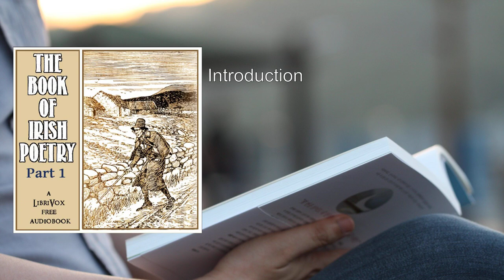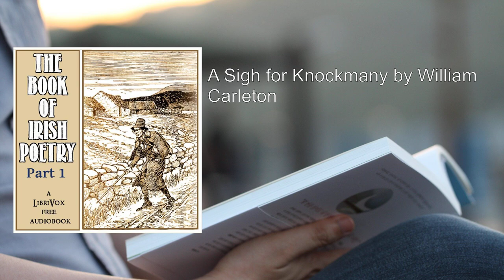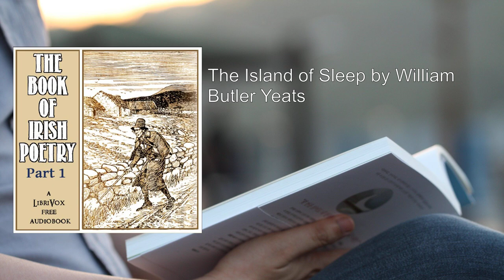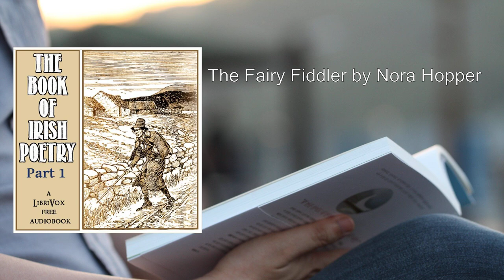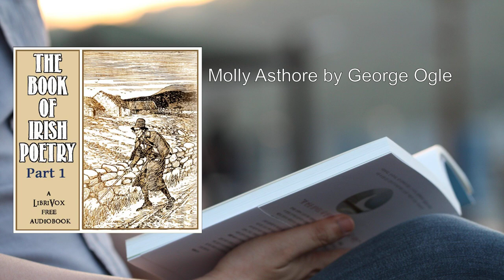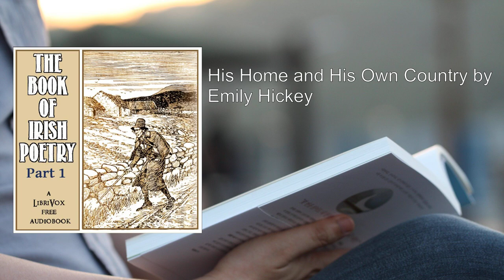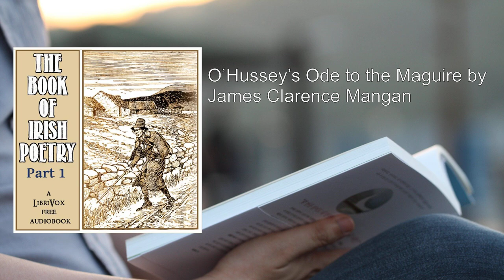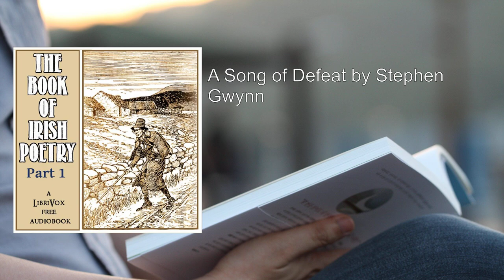Book of Irish Poetry, part I 💛 By Various FULL Audiobook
The Book of Irish Poetry, part I, edited and largely translated into English by Alfred Perceval Graves, is a remarkable compilation of Irish poetic works. This anthology immerses readers in the rich tapestry of Irish culture, history, and myth through the eloquence of verse. Let's delve into its poetic treasures:

1. Dedication: The book opens with a heartfelt dedication, setting the tone for the poetic journey that lies ahead.

2. Introduction: An insightful introduction provides context, guiding readers into the world of Irish poetry. It invites us to explore the nuances of language, rhythm, and themes that define this literary tradition.

3. Ode by Andrew O'Shaughnessy: Andrew O'Shaughnessy's ode celebrates Ireland's spirit, weaving together landscapes, legends, and the resilience of its people.

4. The Scribe: A brief yet evocative piece, "The Scribe," pays homage to those who meticulously record stories and songs, preserving the essence of Irish heritage.

5. The Song of Amorgen: This ancient bard's song resonates with mystical energy. Amorgen, a prehistoric figure, speaks of the land's magic and his own connection to it.

6. First Winter-Song: The changing seasons find voice in this poem—a whispered promise of renewal amid frost and darkness.

7. King and Hermit: Professor Kuno Meyer's translation transports us to a time of kings and hermits, where wisdom and solitude intersect.

8. St. Columba in Iona: A glimpse into the life of St. Columba, who left an indelible mark on the spiritual landscape of Ireland and Scotland.

9. The Irish Wolf-Hound: Denis Florence McCarthy's ode to the majestic wolfhound celebrates its loyalty, strength, and place in Irish lore.

10. The Rock of Cashel: Sir Aubrey De Vere paints a vivid picture of the historic Rock of Cashel, where legends and history converge.

11. Glengarriff: Another gem by De Vere, "Glengarriff," transports us to a lush Irish landscape, where nature's beauty captivates the soul.

12. Sibera: James Clarence Mangan's haunting poem evokes longing and melancholy, echoing across time.

13. A Sigh for Knockmany: William Carleton's verses evoke the rugged beauty of Knockmany Hill, stirring both nostalgia and wonder.

14. Sonnet: Edward Dowden's sonnet captures fleeting moments, like sunlight dancing on water.

15. Four Ducks on a Pond: William Allingham's concise poem invites us to observe simplicity—the ducks' graceful movements mirrored in still waters.

16. Foam Flakes: Standish O'Grady's imagery-laden poem conjures the sea's foam, hinting at hidden depths.

17. From Shannon to Sea: E. G. A. Holmes takes us on a poetic voyage along the Shannon River, tracing its course to the vast sea.

18. Eternal Vigil: Holmes's contemplative piece reflects on time, eternity, and the constancy of nature.

19. Birds: Moira O'Neill's verses celebrate avian life, their wings carrying messages across landscapes.

20. Sheeps and Lambs: Katharine Tynan Hinkson's pastoral poem paints a serene picture of sheep grazing under Ireland's skies.

21. April in Ireland: Nora Hopper's lyrical lines evoke spring's arrival—the earth awakening, flowers blooming, and birdsong filling the air.

22. Glorny's Weir: Winifred M. Letts transports us to Glorny's weir, where water flows and memories linger.

23. The Nine Green Glens: John Stevenson's ode to Ireland's glens invites us to explore their hidden beauty.

24. Lough Bray, I and II: Rose Kavanagh and Standish O'Grady each capture the essence of Lough Bray—one serene, the other mysterious.

25. An Awakening: Alice Furlong's brief poem hints at inner transformation, akin to dawn breaking.

26. The Little Waves of Breffny: Eva Gore-Booth's verses ripple like water, touching upon love and longing.

27. On Great Sugarloaf: George A. Greene's lines celebrate the iconic Sugarloaf Mountain, a sentinel overlooking Dublin.

28. A June Day: John Todhunter's poem bathes us in summer's warmth, invoking fragrant meadows and sun-kissed skies.

29. The Swimmer: Roden Noel's aquatic imagery immerses us in the swimmer's solitary journey.

30. Spring, the Travelling Man: Winifred M. Letts's whimsical piece personifies spring as a wanderer.

31. A Fine Day on Lough Swilly: William Alexander's descriptive poem invites us to sail its azure waters.

32.
More: Irish, Poetry, Audiobook
Literature, Verses, Compilation
Various Poets, Celtic, Lyrical
Eire, Bards, Sonnets
Ballads, Rhythmic, Melancholy

00:00:00 Dedication
00:01:27 Introduction
00:31:47 Ode by Andrew O'Shaughnessy
00:33:00 The Scribe
00:33:51 The Song of Amorgen by Amorgen, a pre-historic Bard
00:36:22 First Winter-Song
00:37:30 King and Hermit translated by Professor Kuno Meyer
00:42:49 St. Columba in Iona
00:45:08 The Irish Wolf-Hound by Denis Florence McCarthy
00:46:30 The Rock of Cashel by Sir Aubrey De Vere
00:47:55 Glengarriff by Sir Aubrey De Vere
00:50:15 Sibera by James Clarence Mangan
00:52:14 A Sigh for Knockmany by William